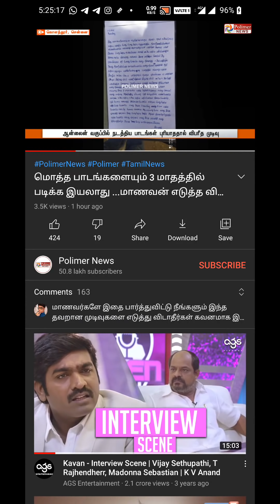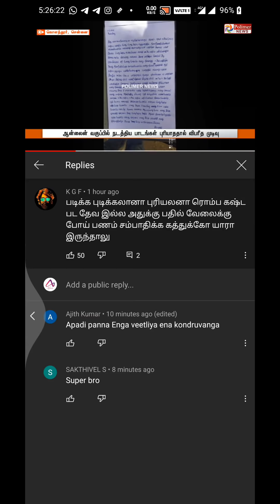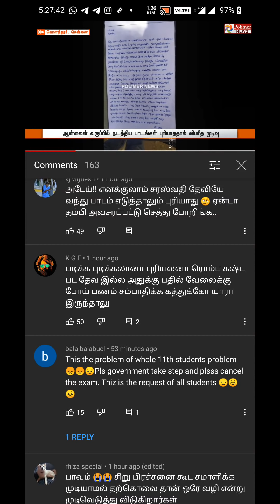PLEASE 🙏 | 11TH STUDENT SUICIDE BECAUSE OF PUBLIC EXAM 😔